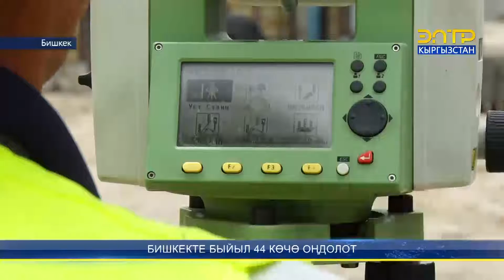ЖОЛДОРДУН РЕМОНТУНА ЭМНЕ ТОСКООЛ БОЛУУДА?